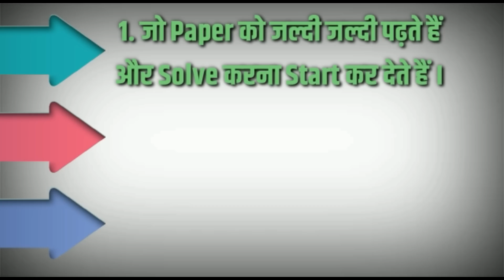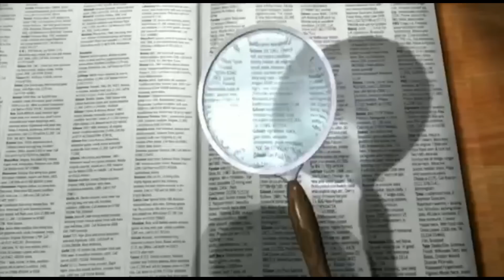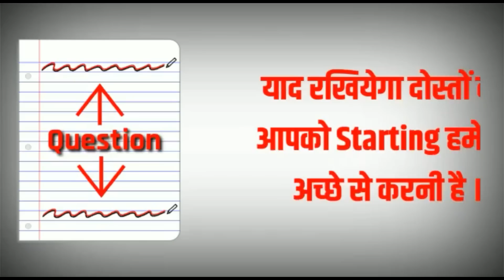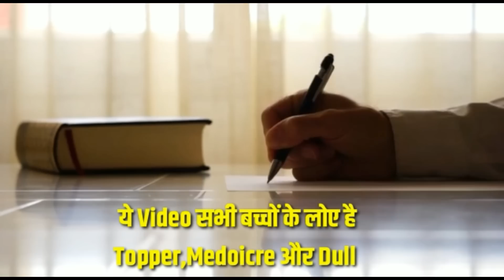बोर्ड परीक्षा में कुछ ना आए तो ये Trick लगा लेना,/BoardExamTrick,/Class10th & Class12th Trick